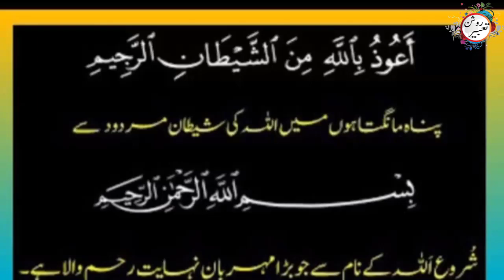Hazrat Ameer Muawiyah ka sbar | حضرت امیر معاویہ کا صبر | Islamic Stories | Prophet Stories | کہانی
"Roshan Tabeer"
"Roshan Tabeer". In this channel, we will tell you about the miracles, events and life situations of Prophet Muhammad (صلی اللّٰہ علیہ وآلہ وسلم).
Hazrat Ameer Muawiyah ka sbar
حضرت امیر معاویہ کا صبر
Islamic Stories
Prophet Stories
کہانی
Hazrat Ameer Muawiyah
Hazrat Ameer Muawiyah ka waqia
Hazrat Ameer Muawiyah or ik Admi ka waqia
Hazrat Ameer Muawiyah ki story
The patient of Hazrat Ameer Muawiyah
seerat
sirat
urdu hindi islamic stories
islami waqiat
ﷺ